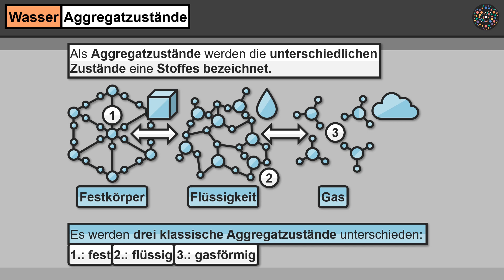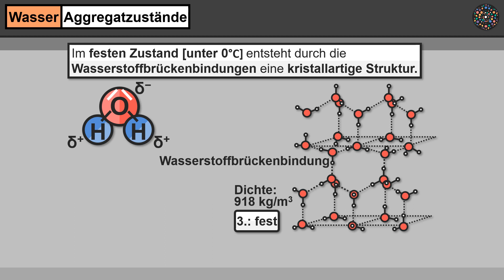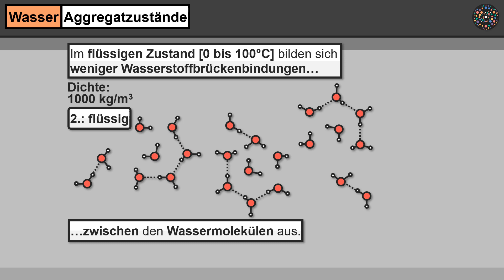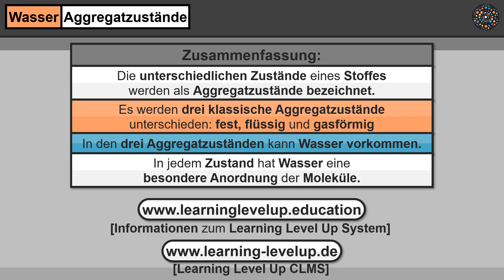Wasser Aggregatzustände│Chemie Lernvideo [Learning Level Up]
Wasser Wassermoleküle Aggregatzustände Was sind Aggregatzustände? Welche klassischen Aggregatzustände werden unterschieden? Was muss geschehen, dass sich Aggregatzustände ineinander umwandeln? Wie verhält sich das Volumen bzw. die Form beim flüssigen Aggregatzustand? Wie ist die Volumen- bzw. Formbeständigkeit beim gasförmigen Aggregatzustand? Wie viele Aggregatzustände kann Wasser einnehmen? Warum ist Eis leichter als Wasser? Wodurch entsteht beim Wasser im festen Aggregatzustand die kristallartige Struktur? In welchem Aggregatzustand bilden die Wassermoleküle keine Wasserstoffbrückenbindungen untereinander aus? Alle wichtigen Informationen über die Aggregatzustände des Wassers erfährst du einfach erklärt in diesem Lernvideo.

Aktuelle Informationen über unsere Arbeit findest du oder auf unserem Blog